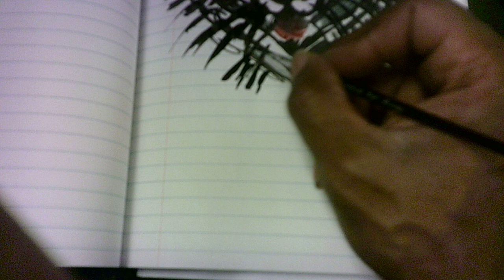"boyhood days 41 M072924"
"When I was a child, I spoke and thought and reasoned as a child.  But when I grew up, I put away childish things."   1 Corinthians 13:11

This latest project is deeply personal. Having wanted for a long time to do this, I decided to draw and paint from my childhood self-portrait, producing in my journal a hopefully heartfelt letter to the eleven-year-old boy I once was. The boy who "Boogie, Oogie, Oogied" to the hit songs of the day; relished riding his bike in the park, attending Boy Scout meetings and events, writing short stories, camping out in the woods with his friends, making art, and exchanging letters with his pen pal.